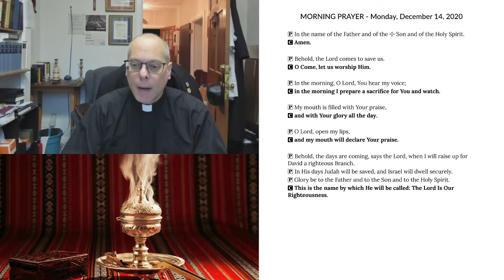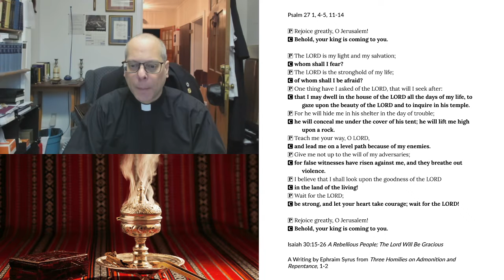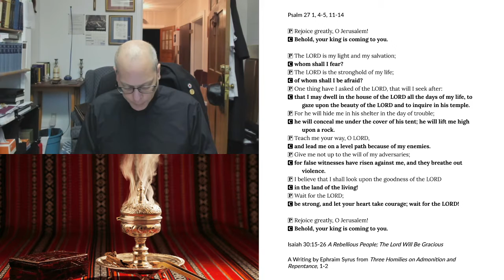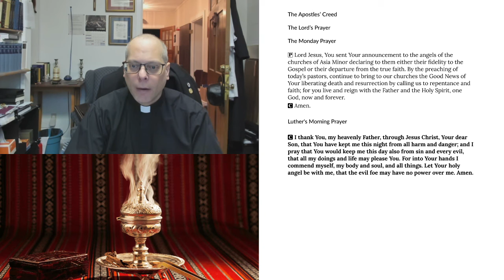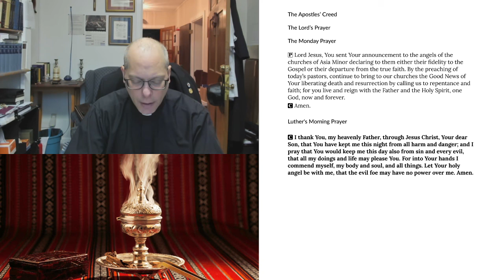Morning Prayer for Monday, December 14, 2020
Isaiah 30:15-26 A Rebellious People; The Lord Will Be Gracious
A Writing by Ephraim Syrus from Three Homilies on Admonition and Repentance, 1-2